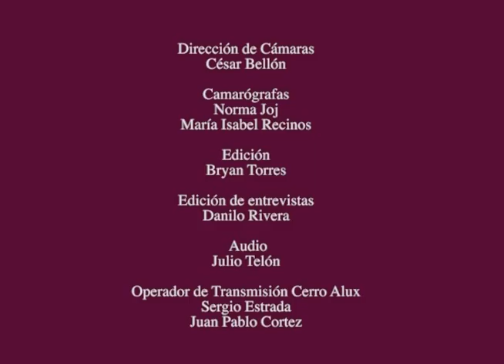Iniciativa Código Guatemalteco de Migración 4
Programa Una Mirada Crítica sobre Guatemala, en donde se abordó el tema sobre la Iniciativa de Ley 4928 Código Guatemalteco de Migración. Con la participación de Judith Erazo, Oswaldo Samayoa y Danilo Rivera, moderación de Clara Arenas.  Entrevista a Irene Palma, HD Jean Paul Briere y Rosmery Yax